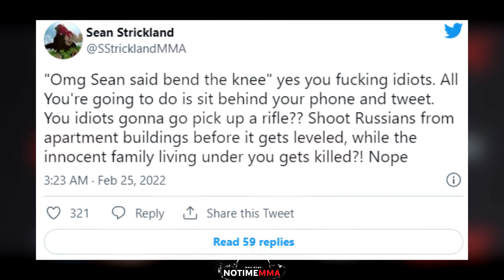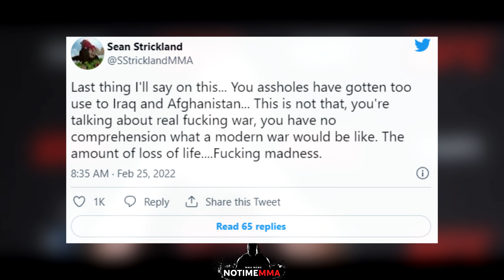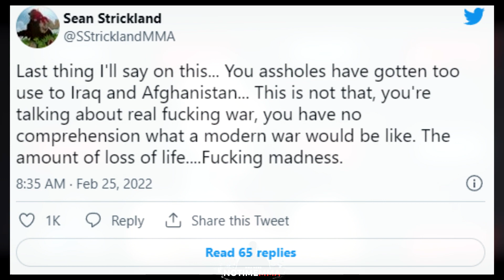UFC Fighter äußert sich MEGA HART über die SITUATION in der UKRAINE!